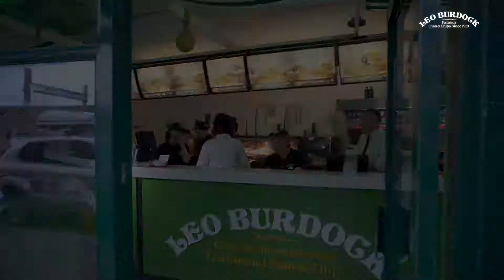I Love My Burdocks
Burdocks "It's not just about the food it's about the fun"... with Dave Young